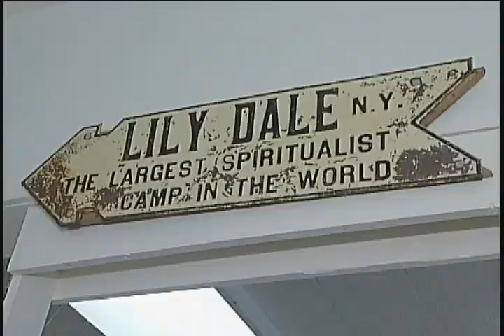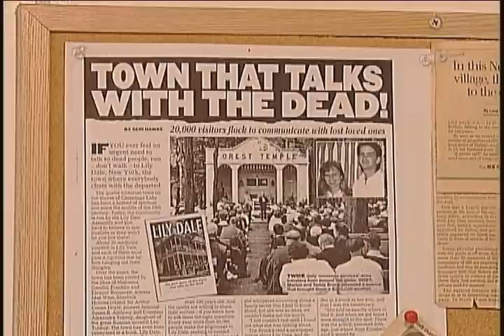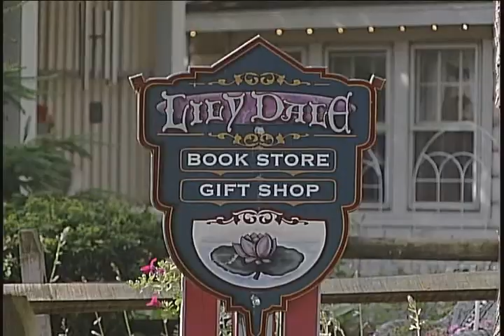Mike Randall & Bridget Blythe Field Trip: Lily Dale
WKBW-TV "Good Morning Western New York" 2010